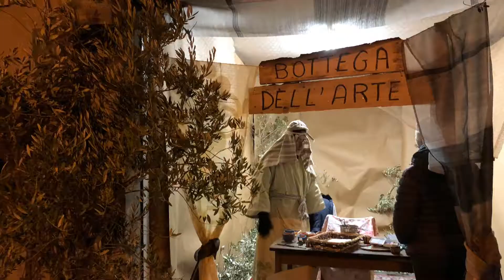PRESEPE VIVENTE AGUGLIANO (AN)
AGUGLIANO e la bellissima scenografia di un grande PRESEPE VIVENTE offrono un'atmosfera ricca di calore e di magia per grandi e piccini...
Da anni le vie del CENTRO STORICO si riempiono di pastori, soldati, fabbri, falegnami, cordai e tanti altri personaggi storici che fanno  da cornice alla Natività.
Ambientazioni storiche e degustazioni...